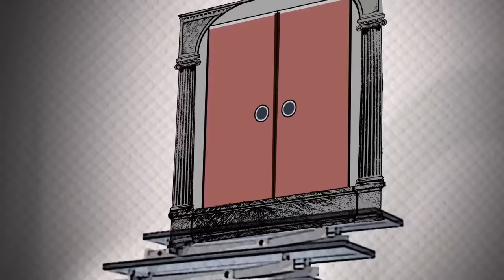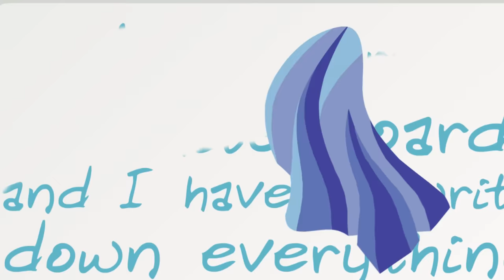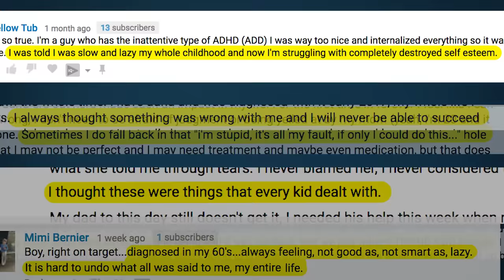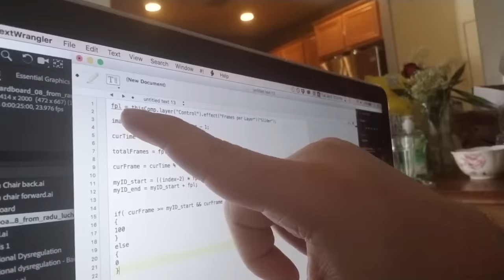How to (Explain) ADHD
What IS ADHD, anyway? And how do you EXPLAIN it to people? We teamed up with the ADHD tribe to bring you simple explanations of the most common ADHD challenges, with metaphors submitted by the community and animated by Edward! Enjoy!

(I'm businessing!)

Links!

Read his memoir!

Barkley, B. A. (2015) Emotion Dysregulation is a Core Component of ADHD. In R. A. Barkley (Eds.), Attention-deficit hyperactivity disorder: A handbook for diagnosis and treatment (4th ed.). New York, NY, US: Guilford Press.

Research consultant: Patrick A. LaCount, M.S.
Some vector art courtesy of: Vecteezy.com